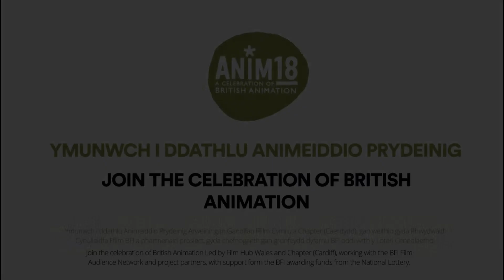IntoFilm at Anim18 Vox Pops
Anim18: A Celebration of British Animation.

Led by Film Hub Wales and Chapter (Cardiff) working with the BFI Film Audience Network and project partners, with the support of the BFI, awarding funds from The National Lottery, by Arts Council England and the organisations above.